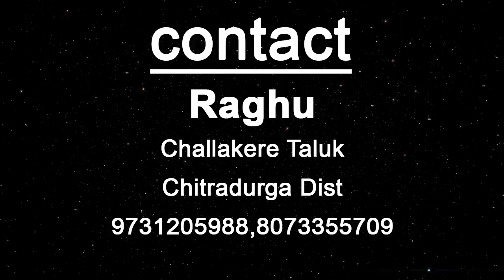BAKRID Sheeps for sale - Biggest Sheeps - Sheep Market 2019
Watch and buy Bakrid sheeps for 2019. Many sheep are for sale which includes biggest sheeps of Amingad breed. Buy directly from the farmer near Challakere of Chitradurga district. Sheep can be sent to your place. Call and discuss with farmer, his contact detail is available in the video.

Our YouTube channel "Food Travel Farming" explores places and presents at least one video each week to our viewers. If you are interested to hop in and be a part of our journeys,

Presented by Food Travel Farming YouTube Channel.